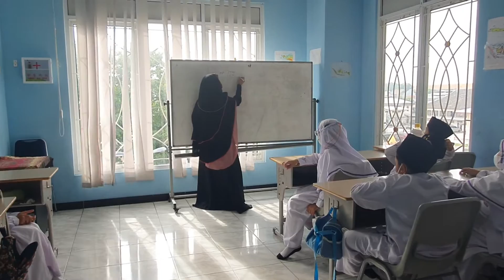Jadi Guest Start Pada hari Guru Tentang Profesi sebagai Ship Crew Agent,English Trainer,Tae Kwon Do